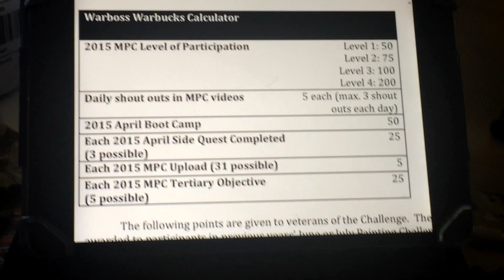2015 MPC - Day 1 Shout Outs